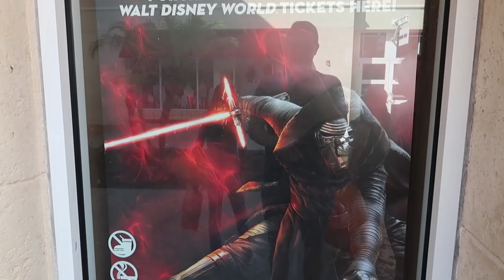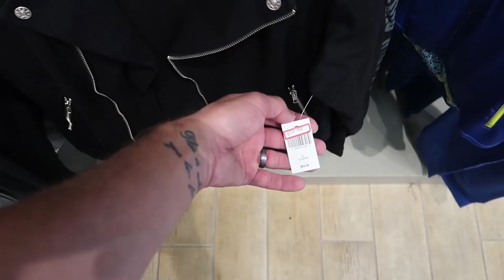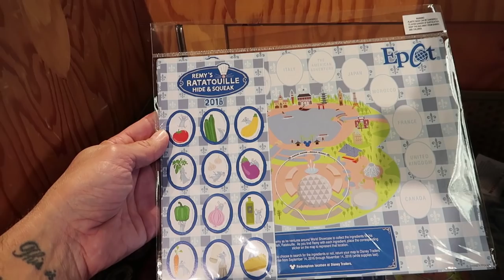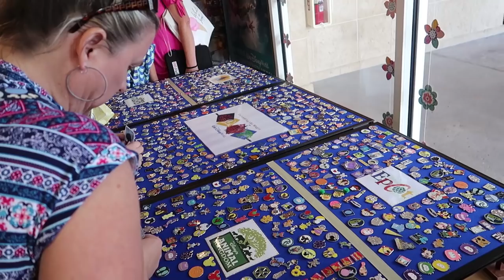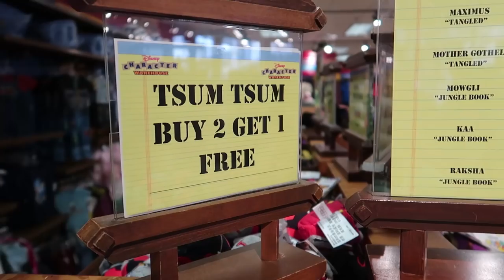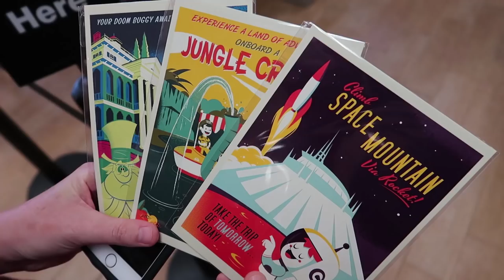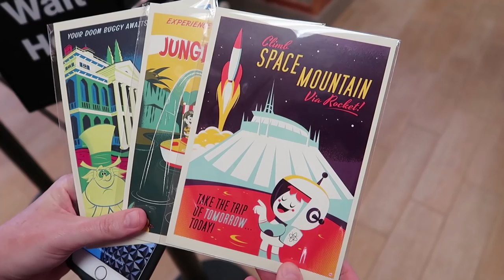Take A Trip To The Disney Character Warehouse At The Orlando Premium Outlets With Us!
In today's vlog we head over to the Disney Character Warehouse at the Orlando Premium Outlets! We've added the links below if you want more info about location, distance from the parks, etc. We took a look around and found some fun merchandise at a low-ish price! They had tons of Star Wars stuff, Disney Cruise Line stuff, RunDisney stuff and tsum tsums! They were also having a special pin trading event, which was cool to see. You should definitely take a trip there if you're looking for discounted Disney merchandise.